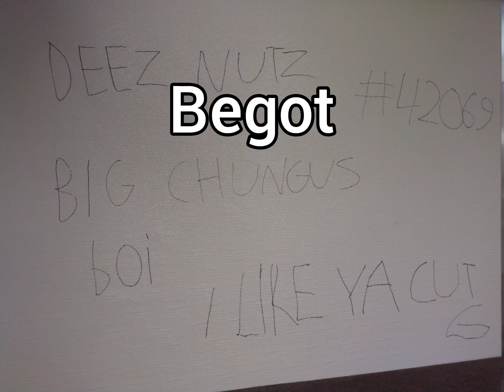They cleaned the haha funny vandalism 😢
why do we live?